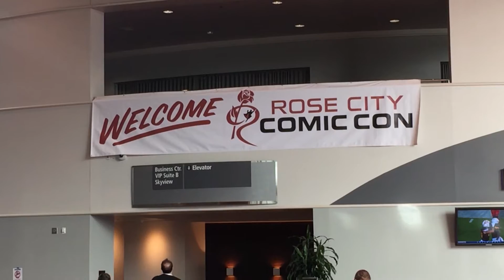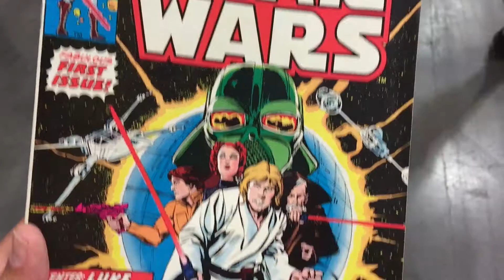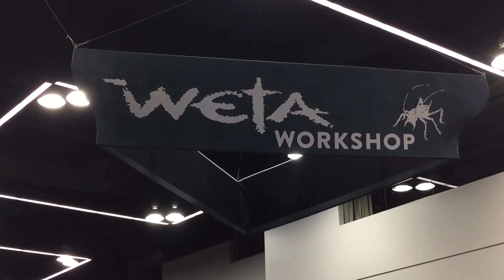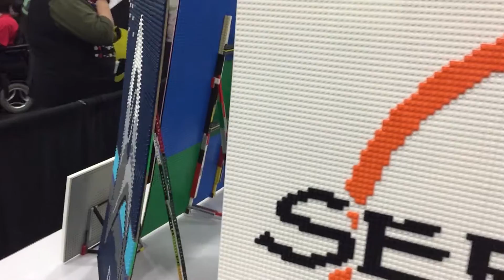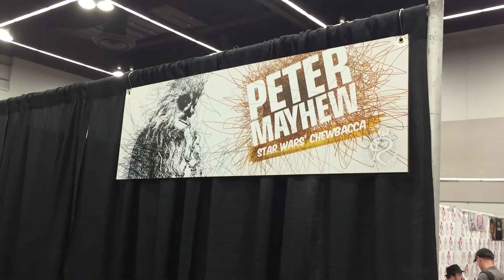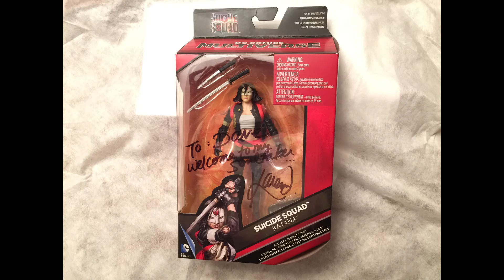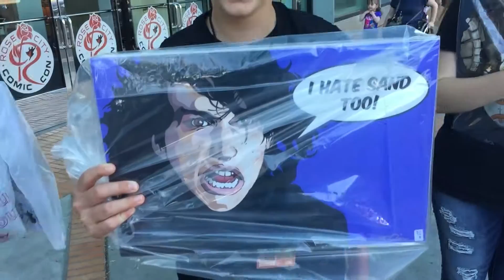Rose City Comic Con 2016 in Portland, Oregon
We're keepin' in weird in Portland, Oregon, at Rose City Comic Con!  We meet Stan Lee, Peter Mayhew, Billy Boyd, Karen Fukuhara, Denise Crosby and more!  Plus, we check out some amazing Cosplay and art!